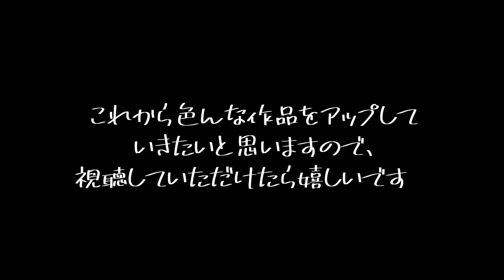可愛いスヌーピーエコたわし♫作ってみました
今回、初投稿動画で早回し動画となっておりますが
詳しい作り方を知りたいと言う方がいらっしゃれば
コメントを頂ければ、詳しくレクチャー動画も配信します！！